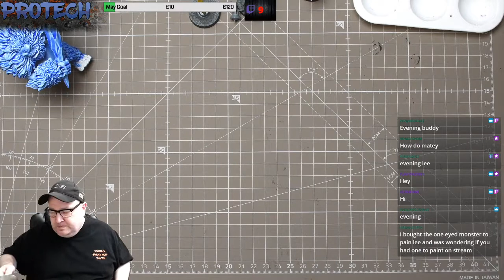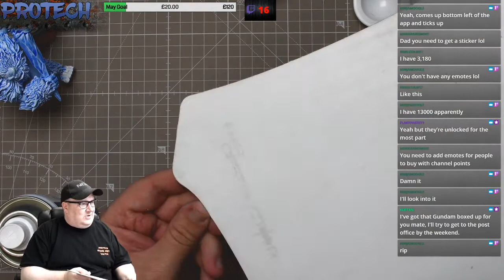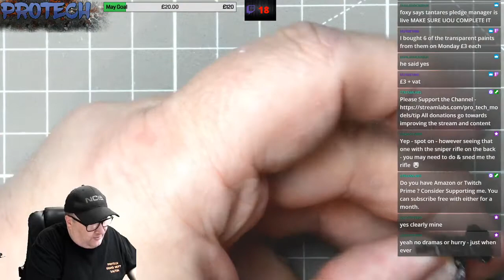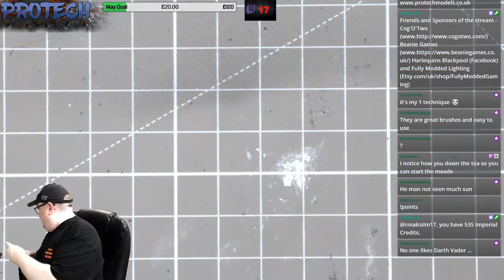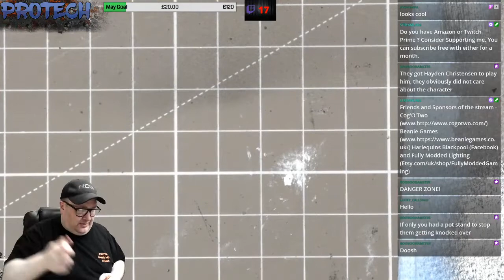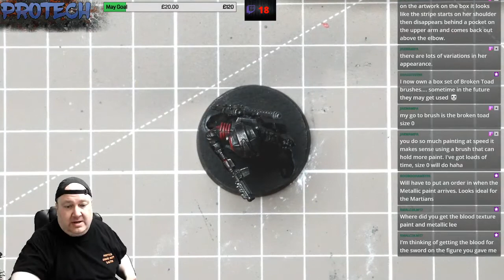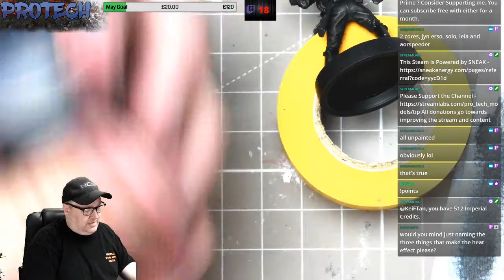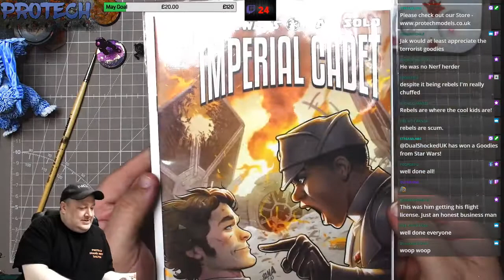Pro Tech Models Stream #014 - Building and Painting Legion Iden Versio and Palp !!